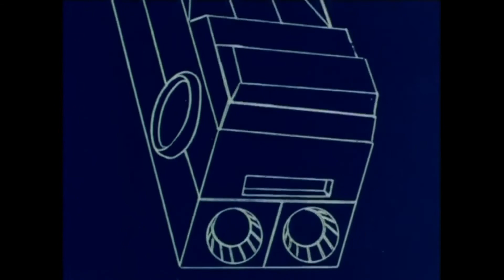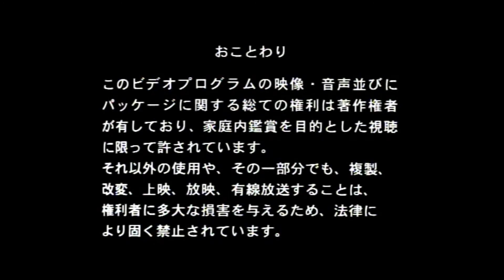Makyou Densetsu Acrobunch 12 Sub Eng